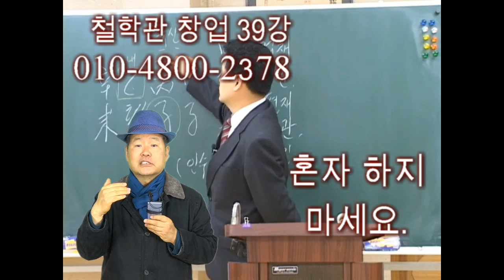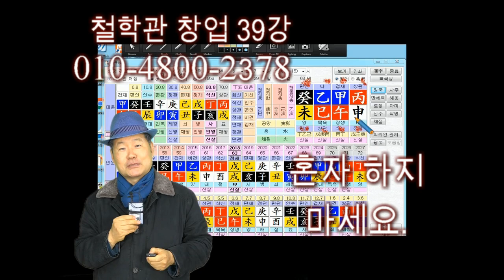철학관창업39 혼자 창업하지 마세요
철학관 창업 혼자하지 마세요. 라는 주제의 동영상입니다